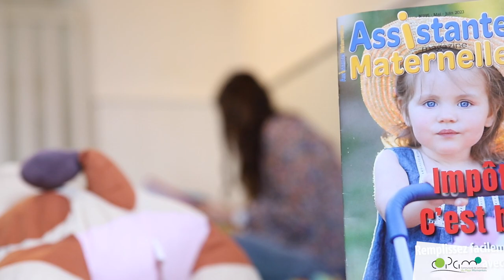Les Rami, un lien entre familles et Ass'mats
Elles font le lien entre les familles, les enfants et leurs nounous. Chaque jour, Sandrine, Marine et Laure, les animatrices du Relais petite enfance itinérant "les Rami" se déplacent d'un village à l'autre pour permettre aux assistants maternels et aux enfants de se retrouver en temps collectifs.

✅Pour les ass'mats, c'est un soutien au quotidien.
✅Pour les enfants, une contribution à l'éveil.
✅Pour les parents, c'est un aide précieuse pour trouver un mode de garde, gérer les contrats et les déclarations Paje Emploi.

Des questions ? Besoin d'en savoir plus ?